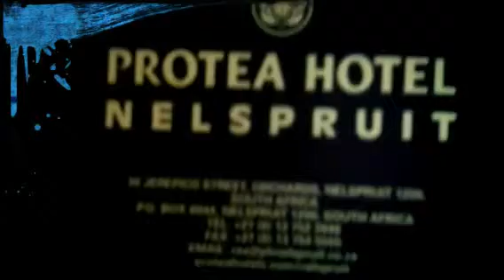Riimz arrives into Nelspruit and does a hotel safety check